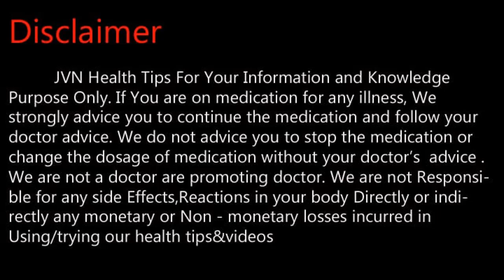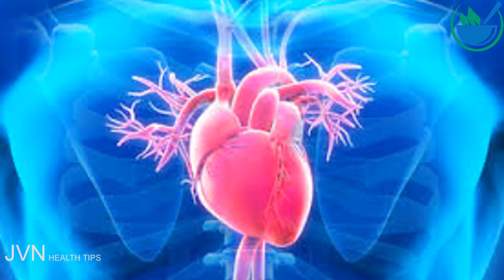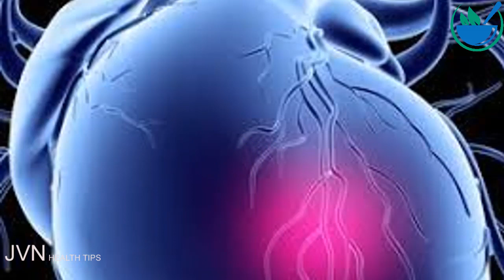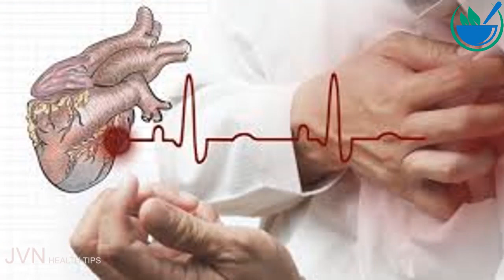ஹார்ட் அட்டாக் வரும் முன் தோன்றும் அறிகுறிகள் .Tamil Health and Beauty Tips